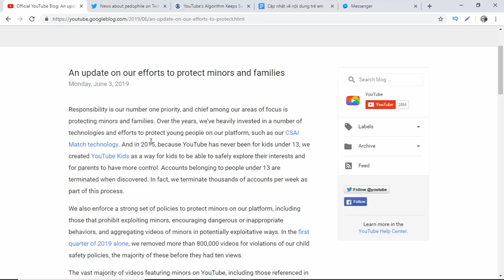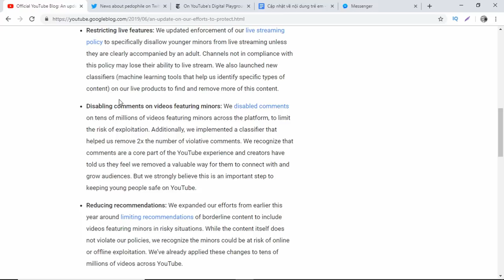Cập Nhật Về Nội Dung Trẻ Em (Kids) Trên YouTube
Thay đổi quan trọng về chính sách & thuật toán đề xuất (SEO YouTube 2020)

👉Đừng quên lan tỏa tinh thần của vietyoutubers chúng ta